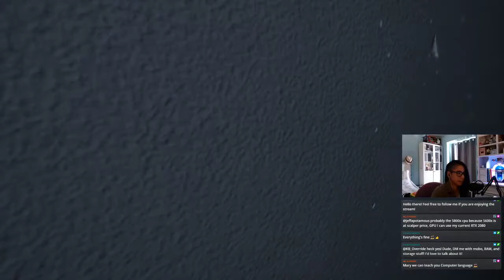Visage Twitch live stream part 1 - 100 follower special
Thank you everyone for all of your support, I really appreciate each and every one of you.